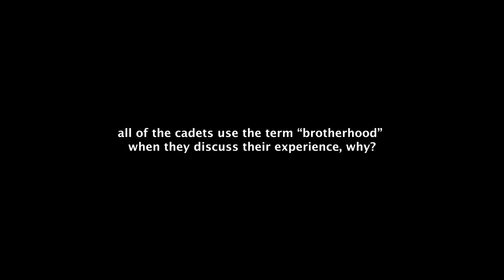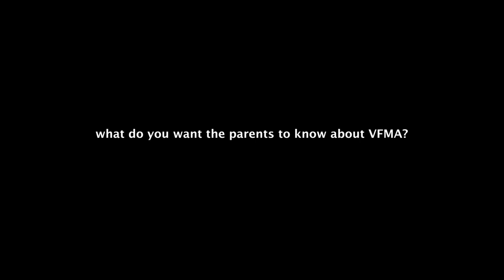VFMA Insights What is a Plebe?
A short discussion with Garrison Sergeant Major William Mott about the plebe system at Valley Forge Military Academy. VFMA